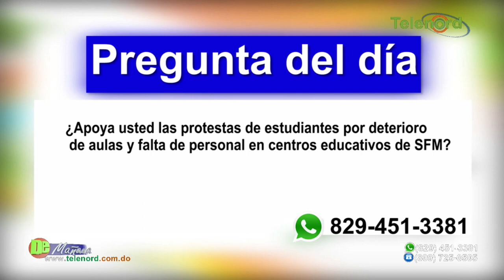Estudiantes protestan por reparación y construcción de aulas en SFM